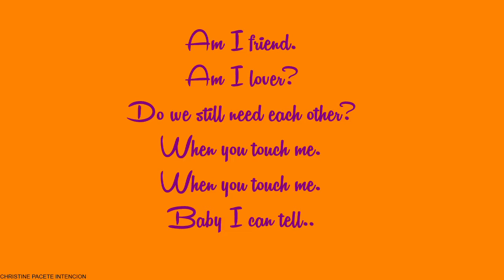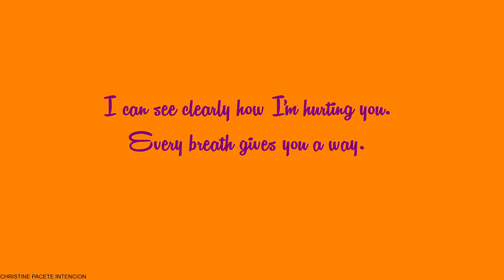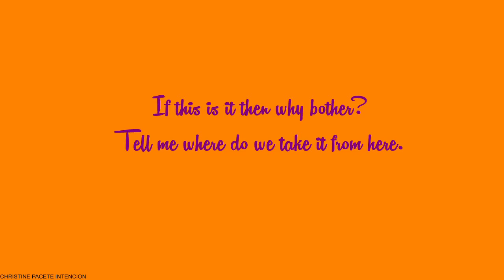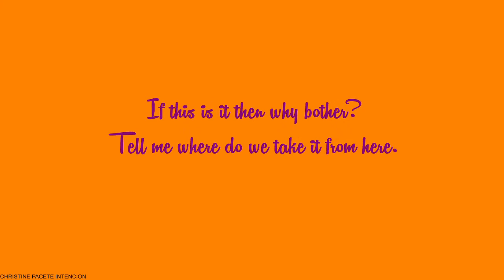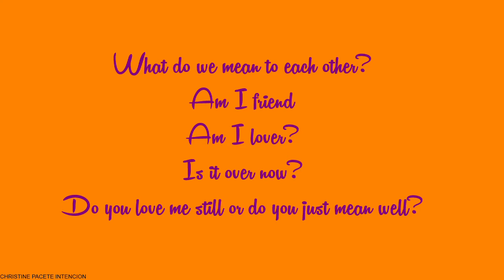WHAT DO WE MEAN TO EACH OTHER Lyrics SERGIO MENDES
What's meant to be will always find a way.